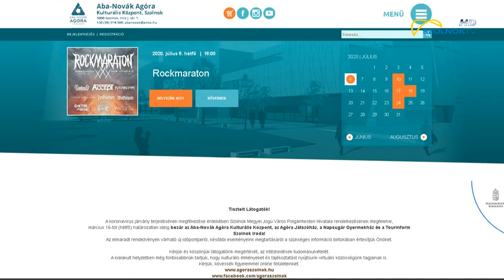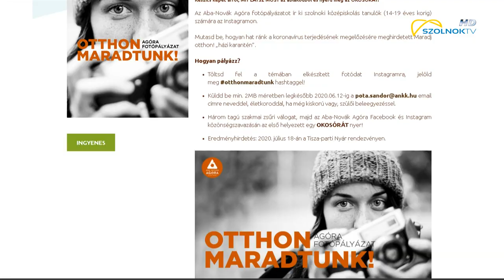Online folytatódnak a szolnoki művelődési ház programjai 2020.03.31.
A munka a bezárás ellenére  sem állt meg. Online folytatódnak a programok  az Aba-Novák Agóra Kulturális Központban. A művelődési ház  munkatársai webes kiállításokkal, segítő beszélgetésekkel és számos érdekességgel várják a virtuális közönséget.